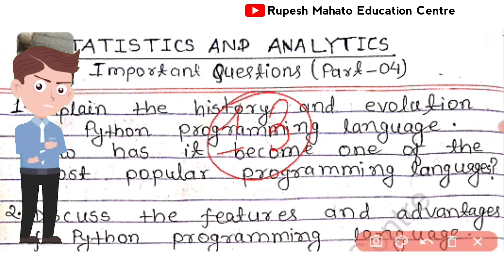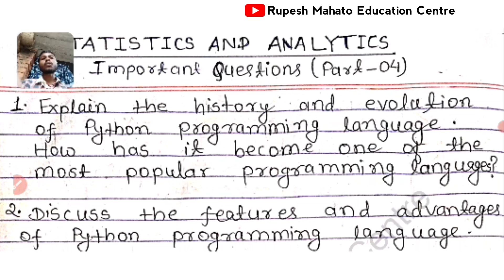S&A IMPORTANT QUESTIONS (UNIT 4)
S&A Important Questions Unit 4 | Diploma 2nd Sem

JUT
Statistics And Analytics
Important Questions
UNIT 4
Polytechnic 2nd semester
Jharkhand Polytechnic 2nd semester
Statistics And Analytics Important Questions Unit 4
jut diploma 2nd semester statistics and analytics unit 4 python
important question jharkhand polytechnic 2nd semester
jharkhand polytechnic 2nd semester statistics and analytics
important mcq on statistics for competitive exam
jharkhand polytechnic 2nd semester python
important mcq on statistics
statistics questions
statistics 2nd sem
statistics diploma
analytics diploma
data analytics
statistics for data science
unit 4 s&a
s&a insights
s&a learning
s&a tips
unit 4 review
important questions
question strategies
critical questions
s&a strategies
critical thinking
how to study
study
study tips
unit review
important concepts
s&a skills
review methods
learning strategies
critical analysis
study practices
save your grades
s&a mastery
success strategies
exam prep
critical thinking skills
academic tips
critical insights
study motivation
study guide
student